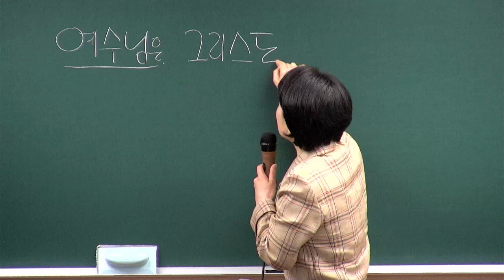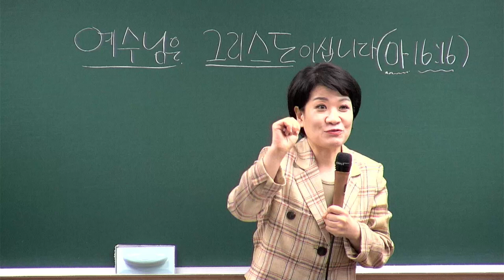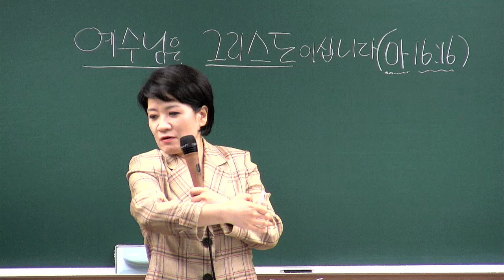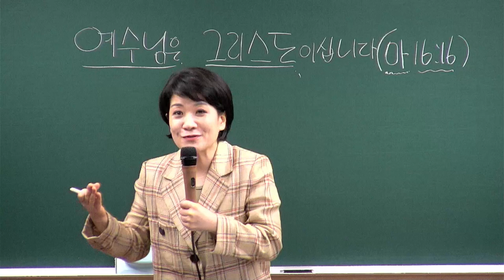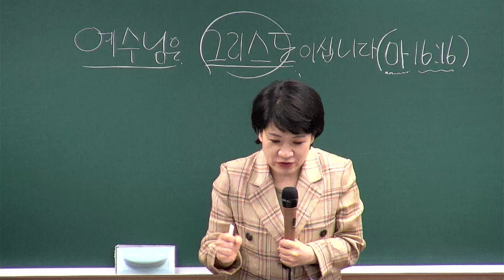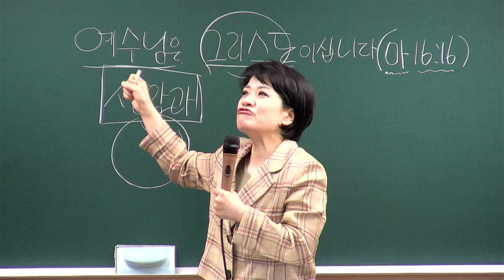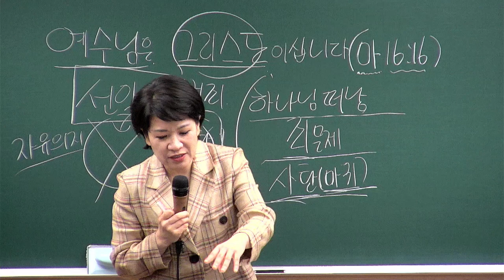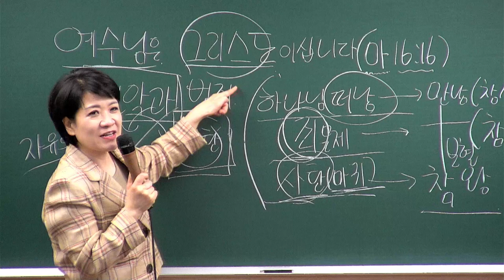[새가족4주교육] (1과) 예수님은 그리스도이십니다! - 채수정 목사 2024.10.06 예원교회 새가족위원회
1과 - 예수님은 그리스도이십니다!
말씀: 마태복음 16장 16절
일시: 2024년 10월 6일
강사 : 채수정 목사